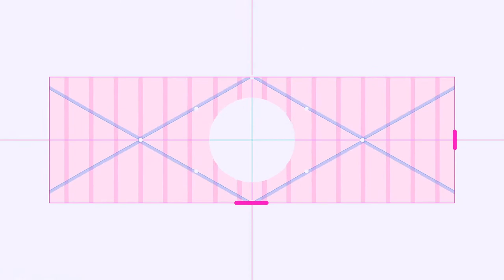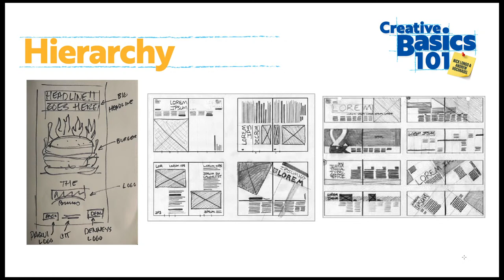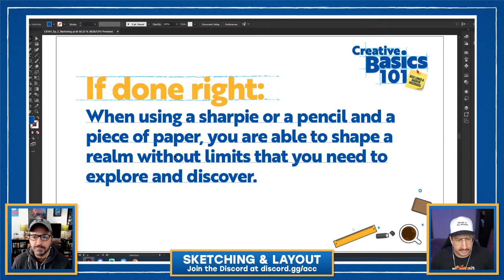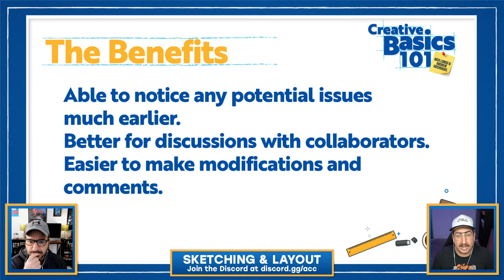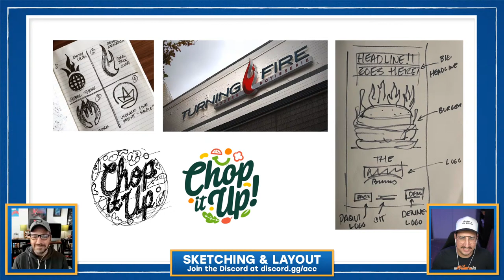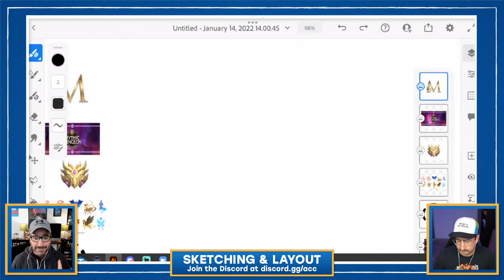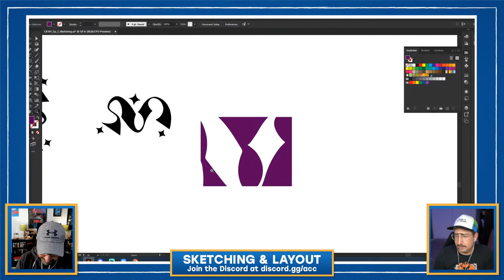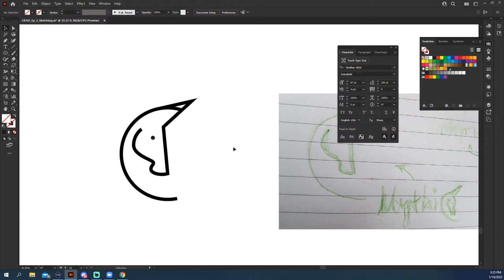Office Hours: Creative Basics 101 | Adobe Creative Cloud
As we continue our Creative Basics series, join Nick Longo and Andrew Hochradel as we show you how to sketch and balance your layouts to set a solid foundation before building out your designs!

00:00 Start
02:20 Intro to Creative Basics
05:45 Sketching - History of Layout
09:24 Hierarchy
11:35 Grids to Carson
12:26 Balanced Layout
20:01 Creative Sandbox - generating concepts
21:18 Where to start - practice helps
23:14 The benefits of sketching
24:56 Research - building initial ideas
26:29 Nick’s examples - from sketches to the completed logo
31:05 Andrew’s examples - from sketches to the completed logo
34:29 Resources for notebooks - using Fresco for sketching
39:23 Group sketch session
52:56 Andrew and Nick riff on ideas